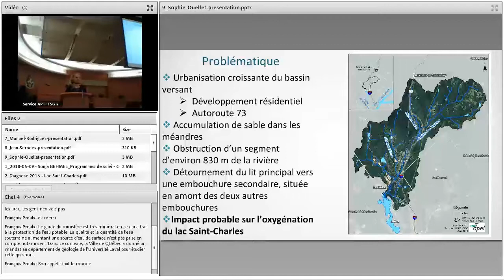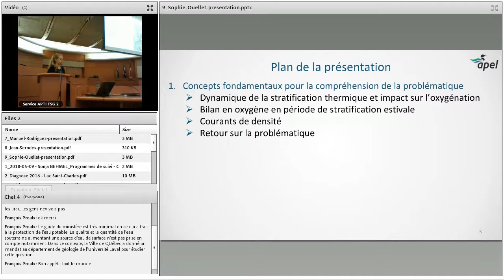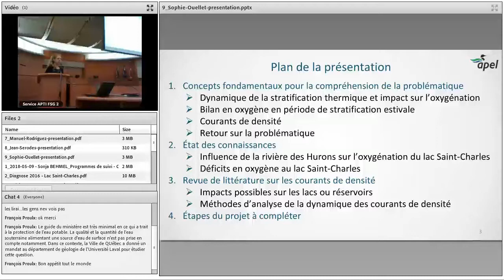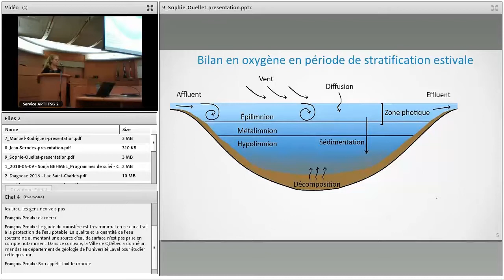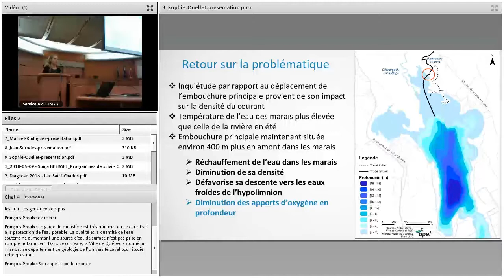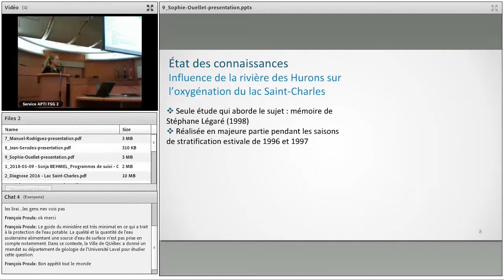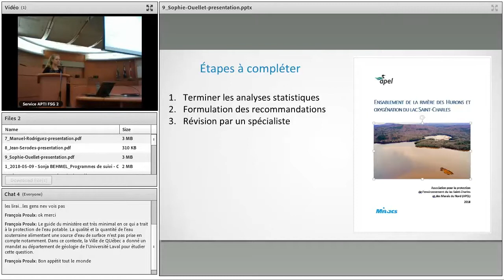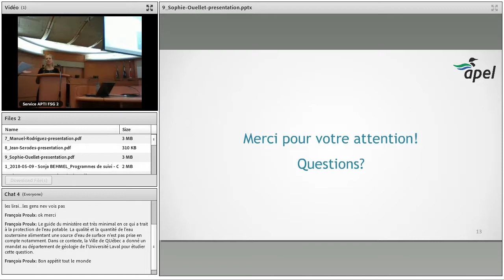L'ensablement de la rivière des Hurons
L'ensablement de la rivière des Hurons et son impact sur l'oxygénation du lac Saint-Charles
Sophie Ouellet, biologiste, M. écologie internationale, chargée de projets en environnement à l'APEL

Organisée conjointement par la CMQ, l'APEL et l'OBV de la Capitale, la Journée scientifique pour la protection des sources d'eau a eu lieu le 9 mai 2018 à Québec.